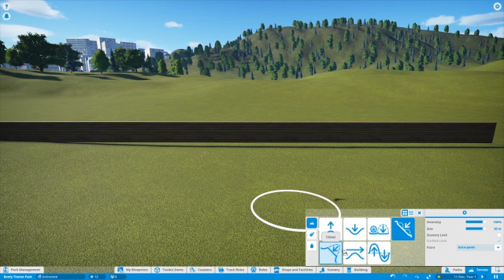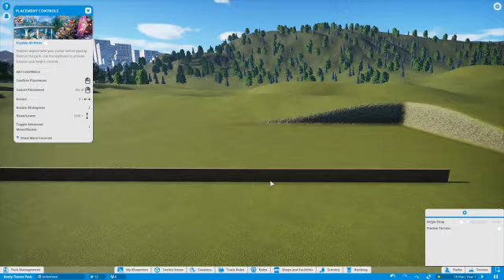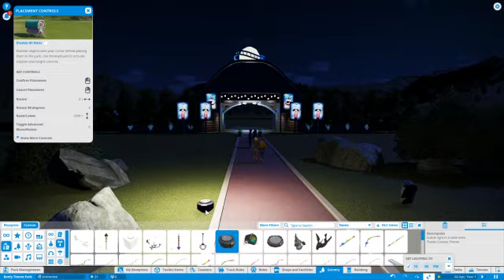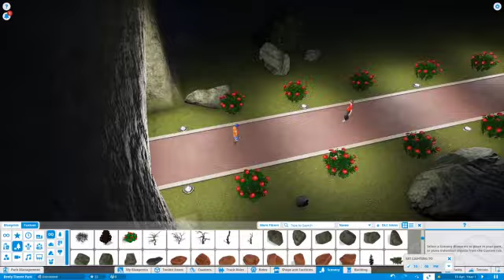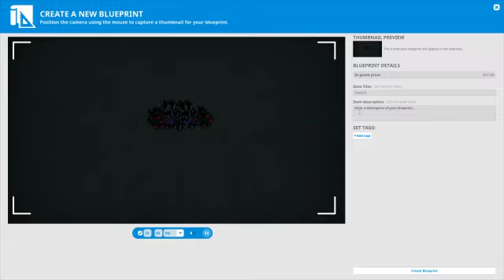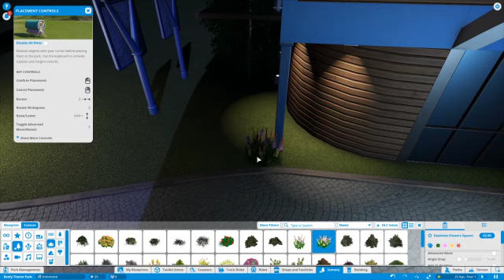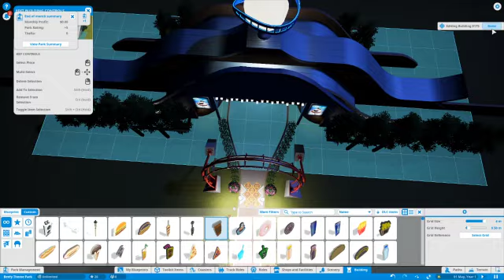The Start Of My Theme Park // Planet Coaster EP1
Origin ID: B3TH03